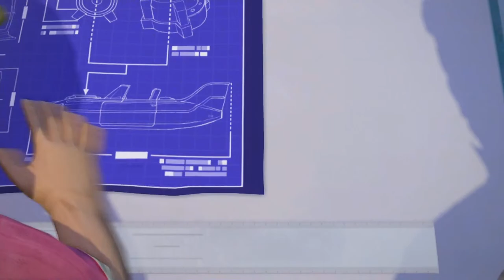Knack My Beech Up